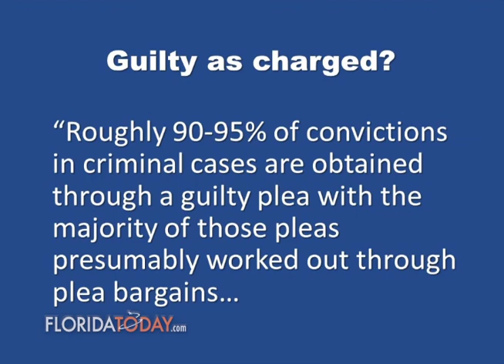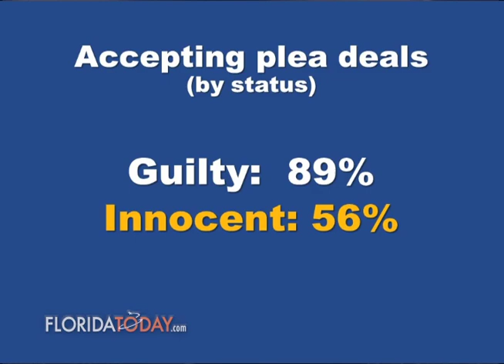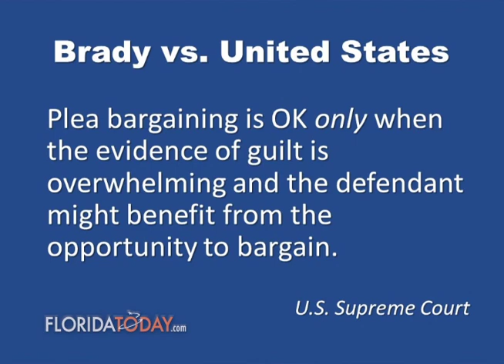The Matt Reed Show from June 25, 2014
Matt talks with Dr. Vanessa Edkins, associate professor of psychology at Florida Tech. Video from June 25, 2014